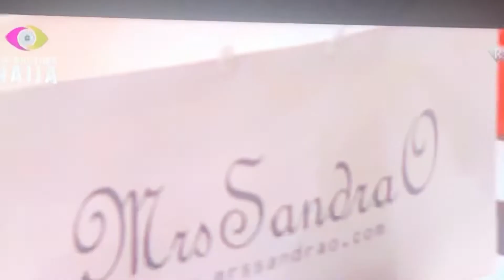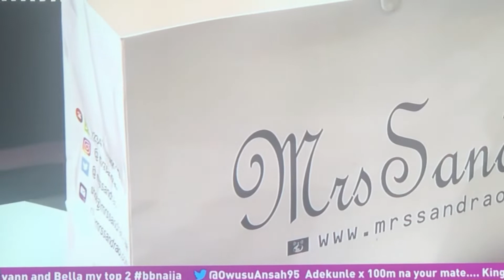FINALE OUTFIT IS HERE😍😍|BBN SEASON 7